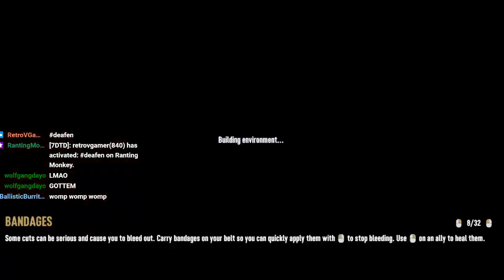Alpha 20 Last Hurrah!!!